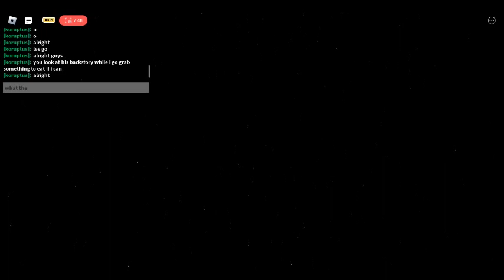Piggy true ending, ending. Part (1/2) (Check dis)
Book 1
Credits to @MiraKRocks for "For You to Stay"